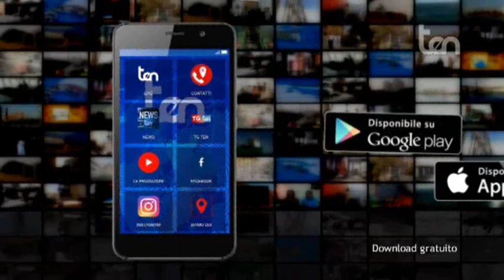ten DIRETTAMENTE 22 febbraio 2018 I mali della burocrazia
Ospiti:
Francesco GENTILE  Commercialista
Carlo MEZZATESTA  Imprenditore
Anna ROVITO  Presidente Associazione Consumatori